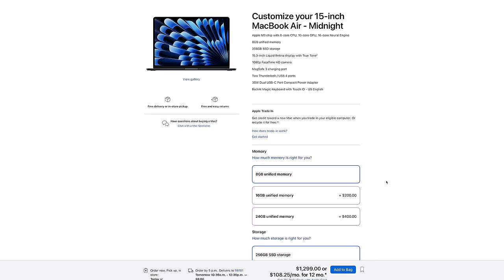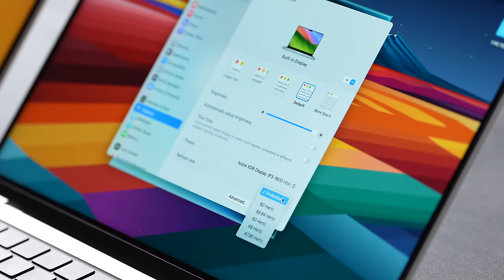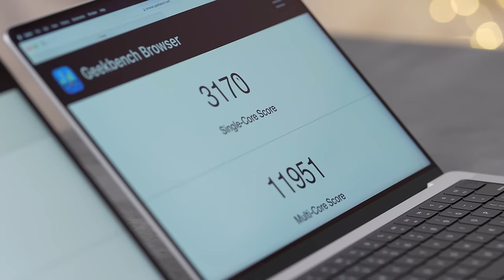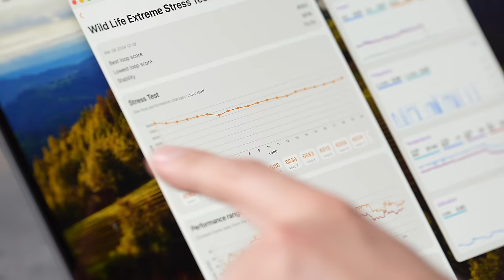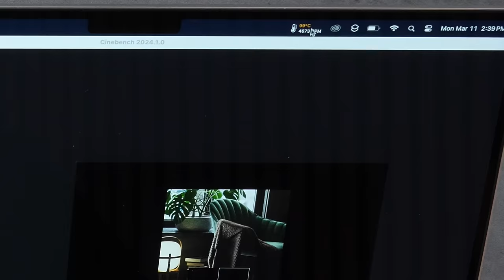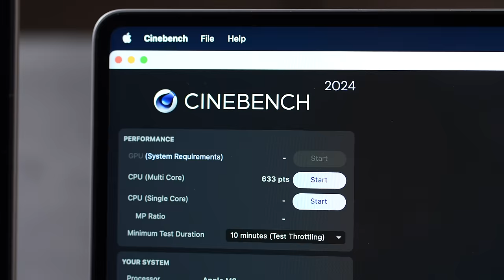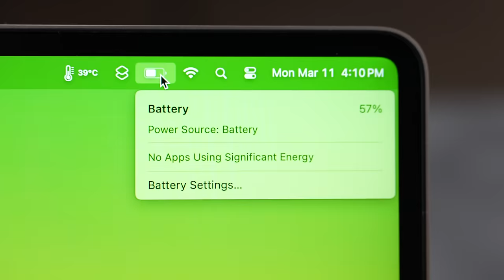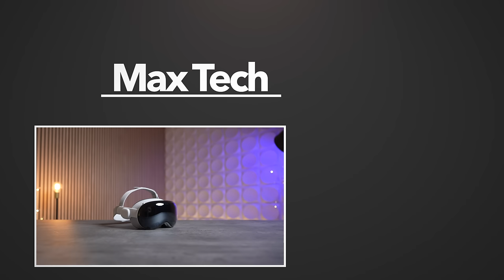M3 MacBook Air vs M3 MacBook Pro - How to Choose RIGHT!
THIS is the MacBook Pro I recommend you buy right now ($200 OFF)

Best deals on new Macs on Amazon ⬇️
M3 14" MacBook Pro ($200 OFF)
14" M3 Pro/Max MacBook Pro
16" M3 Pro/Max MacBook Pro

Timestamps ⬇️
M3 Air vs M3 Pro - 00:00
Specs of each MacBook - 0:18
13 vs 14 vs 15 Display Differences - 0:42
Exterior Differences & Ports - 1:18
Speaker Quality Comparison - 2:29
Webcam Comparison - 3:19
Display Quality Differences - 3:45
Mini-LED Quality Comparison - 5:18
SSD Speed Comparison - 6:09
Geekbench 6 CPU & GPU - 7:21
3DMark's Wild Life Extreme GPU - 7:58
Cinebench 2024 CPU Stress Test - 8:59
Thermal Throttling Comparison - 10:28
Performance Conclusion - 11:03
Battery Life Comparison - 12:03
Which M3 MacBook should you buy? - 13:01